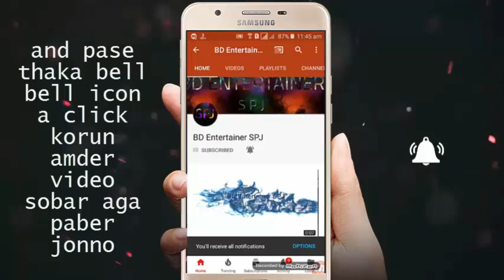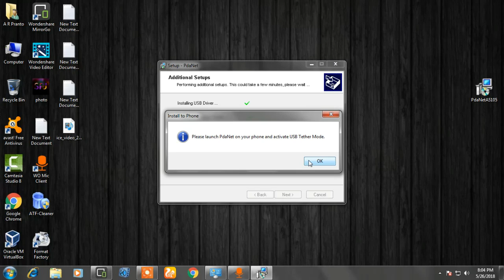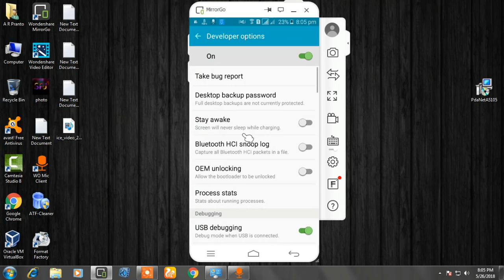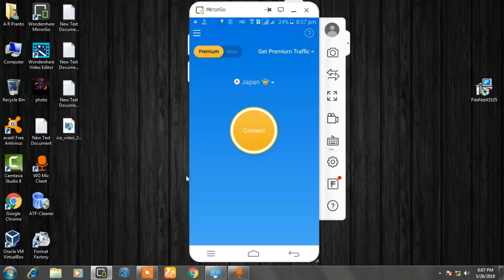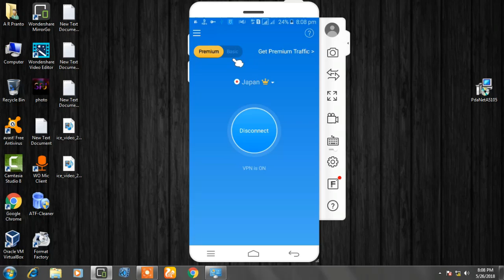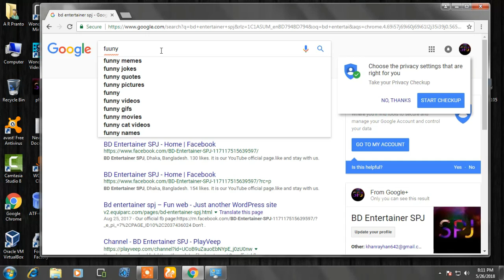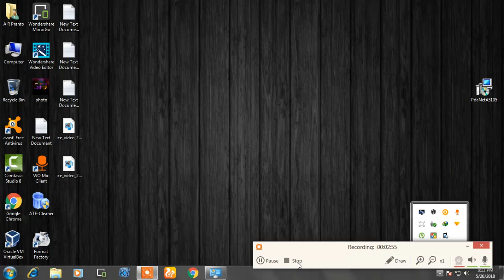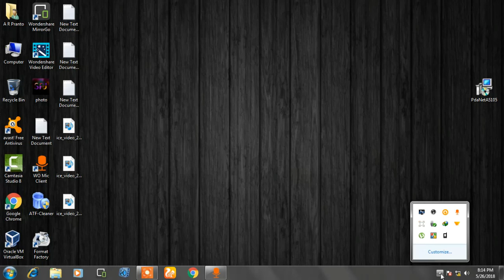(Free Net)Computer এ Sky Vpn বাবহার করে High speed এ Free Net চালান Latest Tricks 2018